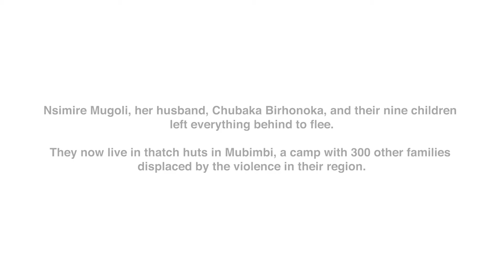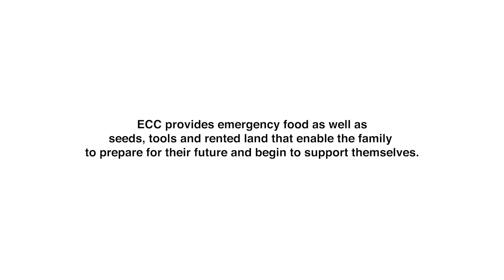Caring for uprooted people | DR Congo | MCC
Nsimire Mugoli, her husband, Chubaka Birhonoka, and their nine children left everything behind to flee to safety.

They now live in thatch huts in Mubimbi, a camp for 300  families displaced people by the violence in the Democratic Republic of the Congo.

Over the years, with funding through MCC’s account at Canadian Foodgrains Bank the projects of MCC and its partner Église du Christ au Congo — Ministère des Refugiés et des Urgences (ECC-MERU or Church of Christ in Congo — Ministry of Refugees and Emergencies) have provided a safety net for families at Mubimbi.